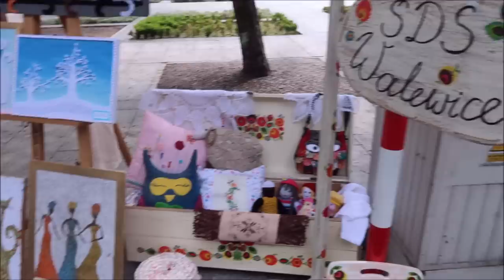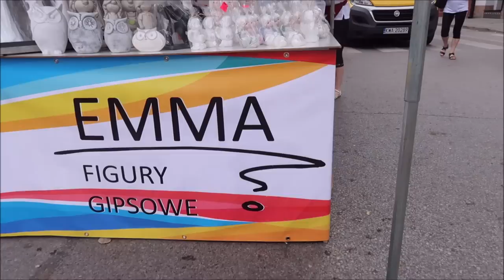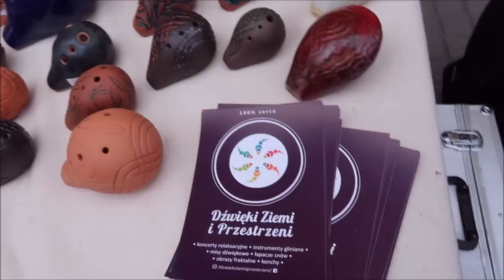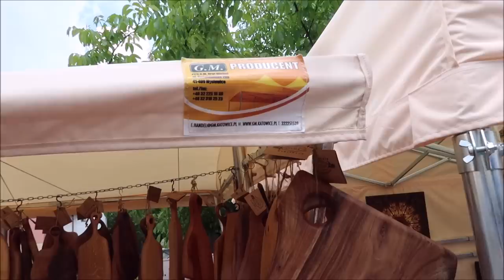Jarmark Łaski 2019